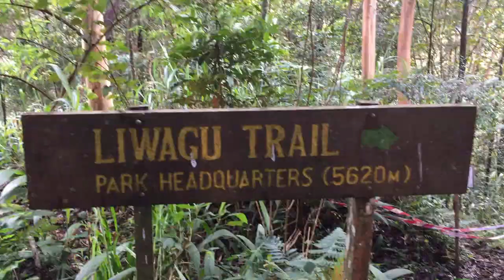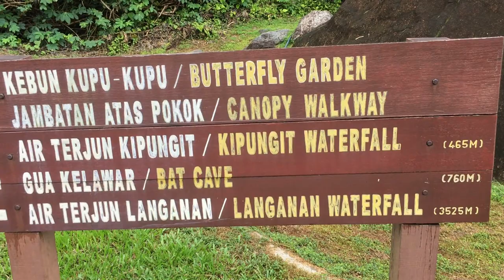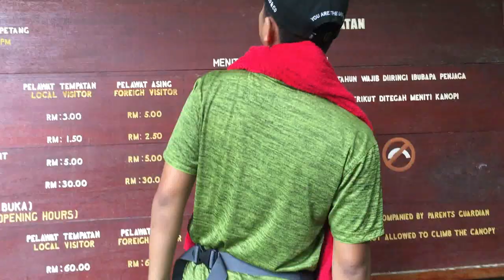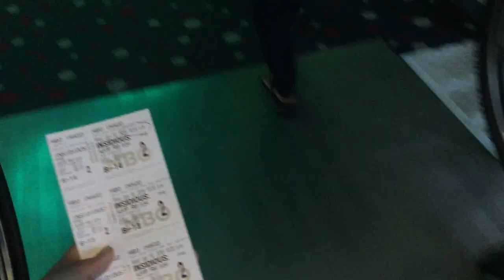SABAH : KINABALU PARK , HOT PORING & PASAR TODAK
Basically video kalini otw to kk .so ada aktiviti sikit sebelum bertolak ke kk . kami sampai kk dalam pukui 5 ptg so kami plan nak kluaq bersiar siar malam tu . Act soft ni problem sikit sebab voice suka lari so papun still okay , nothing worst . Enjoy !